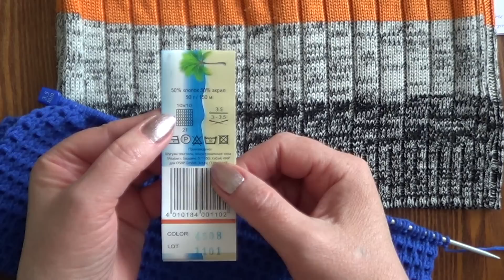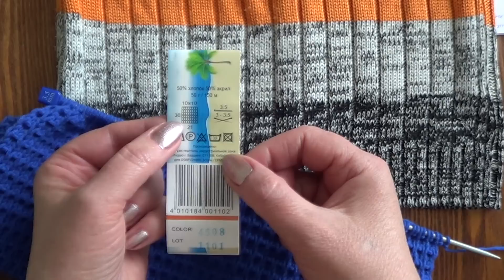Как рассчитать количество петель при вязании спицами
В этом видео будет показано, как рассчитать количество петель при вязании спицами.
Многие новички сталкиваются с такой проблемой, как набрать достаточное количество петель чтобы не пришлось распускать начатое вязание.
Рассчитать количество петель достаточно просто и в этом вы убедитесь посмотрев это видео.
Надеюсь что данная проблема отпадет у вас навсегда и вы будете с первого раза набирать необходимое количество петель при вязании спицами.